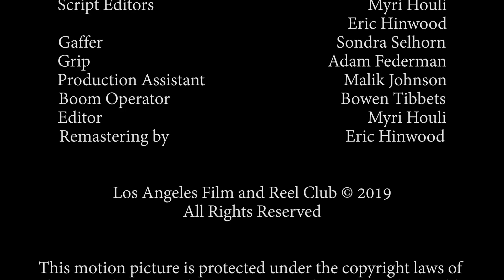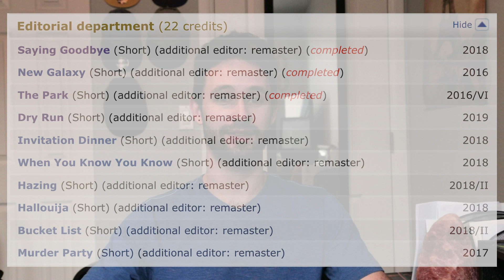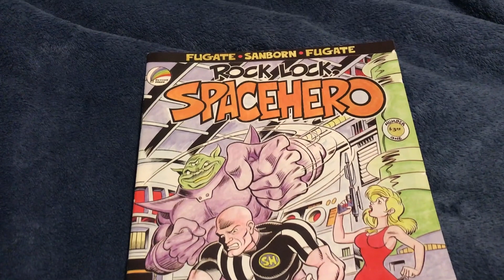February '19 Recap: Kevin Ruiz, LAFRC, War of the Limelight, In the Mind's Eye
A got a lot of positive feedback about making videos to let people know what I've been up to, so here's the second one!